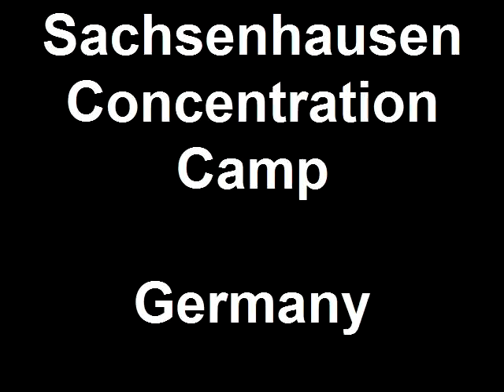Sachsenhausen Concentration Camp Germany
One horrible place. This video opens with the scene from the court yard where prisoners would be forced to line up for roll call several times a day. Second scene shows the concentration camp's execution trench and the ramp where the bodies of the murdered would be hauled up to the nearby crematorium.